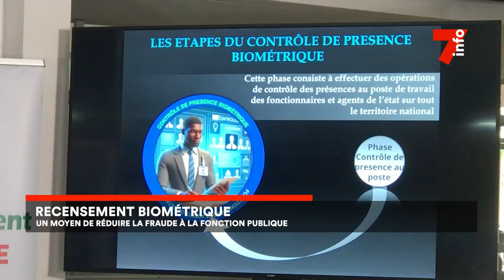Recensement biométrique : un moyen pour réduire la fraude à la fonction publique